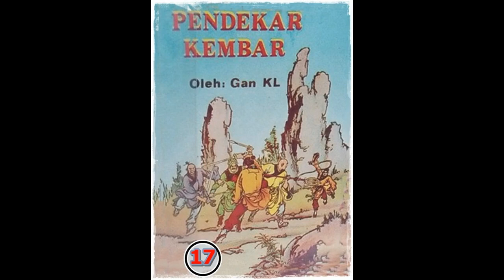Seri Cerita Silat Pendekar Kembar Jilid 17